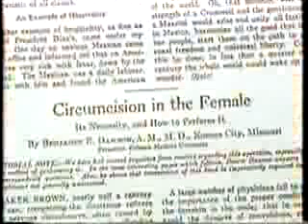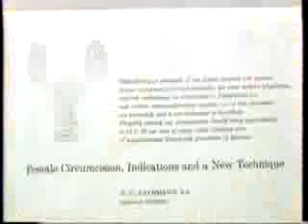Dr. Dean Edell - Should You Circumcise Her/Him?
Dr. Dean Edell gives us the facts!